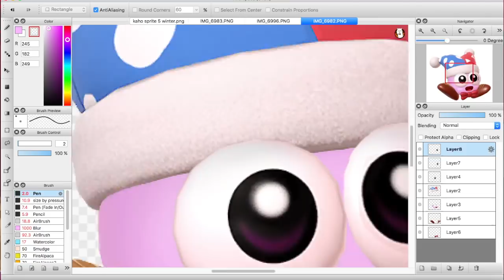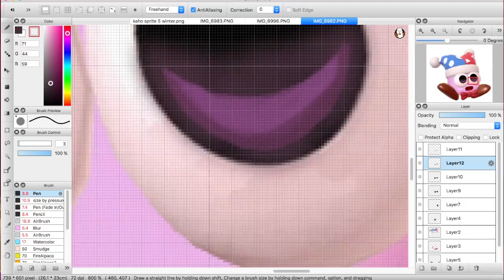fixing marx's render from smash ultimate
maybe you don't have a problem with it but i def did so like yeah i fixed him to make him look more like his original art and less dead inside

the song is marx's theme (remix) from kirby star allies obviously i don't own in please don't remove me nintendo i swear i'm not making money off of this